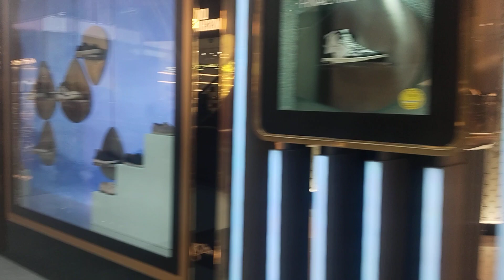Inside Dubai Mall